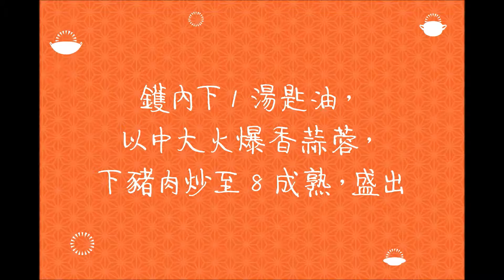【美亞團年．家的味道】百花齊放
立即上美亞網店或者Follow Facebook / Instagram 了解更多食譜資訊啦！